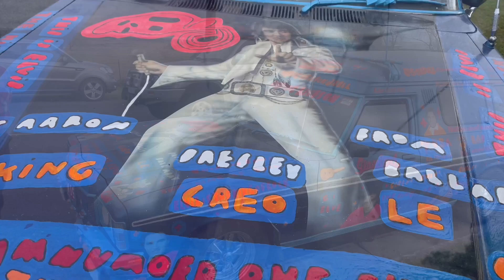Slow Living and Loving it ! episde 18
Hello darlings

Thank you so much for joining me this week. As you can see it’s all about mice this week. I’ve had mice on my mind.

This is just a catch up of the week we got to meet at Ballarat legend Elvis Aaron Presley.

Bert, it’s not coping with no real work to do.

Lots of love from beautiful Ballarat God bless💕😘🙏😘

My mouse is a pattern by Phoenix Knits on pintrest.